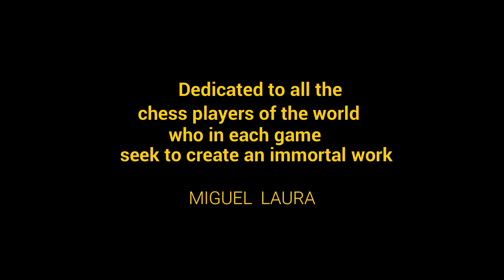MI AMIGO EL AJEDREZ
AUTOR: MIGUEL LAURA
INTERPRETE: DANTE CASANOVA
DISCO: SINGLE
ESTUDIO: PERÚ RECORDS
AÑO DEGRABACION: 2018
MUSICOS DE ESTUDIO:
FLORIAN CASIMIRO (ARPA)
HARRY CARLOS (MESCLA Y MASTERIZACION)
LIMA - PERÚ
PELICULA: Pawn Sacrifice (Extracto)
DIRECTOR: Edward Zwick
GUION: Steven Knight
ACTORES:
Tobey Maguire (Bobby Fischer)
Liev Schreiber (Boris Spassky)
USA.